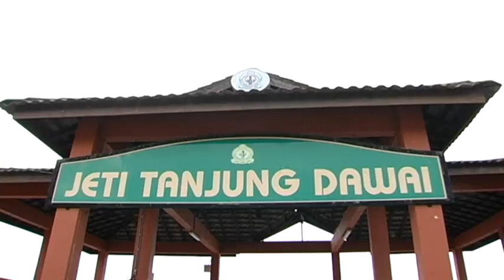吉打船难！13人落海 2人溺毙 [20161030]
吉打州发生船难！一艘载有13人 的小船，在双溪大年附近的班茶海域突然翻覆。除了船主之外，船上的12人全来自吉隆坡，而且都是华裔。船只翻覆后，所有人不幸坠海，附近的 船只发现之后立刻救人。不过，其中两人获救时已证实溺毙。